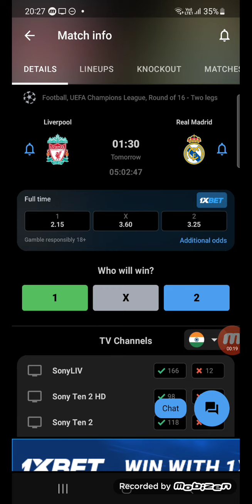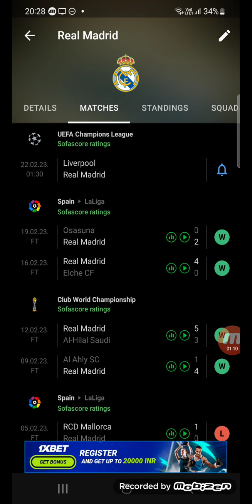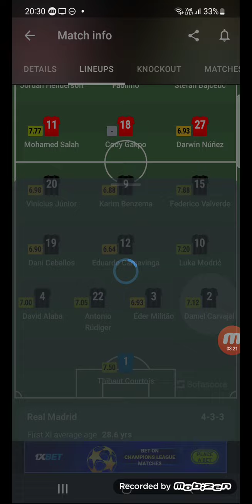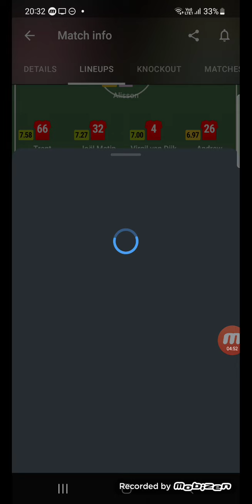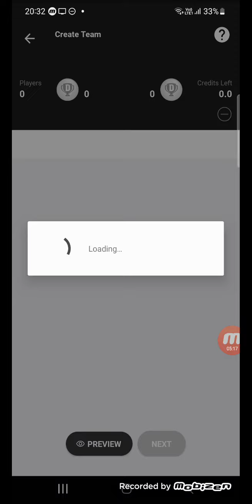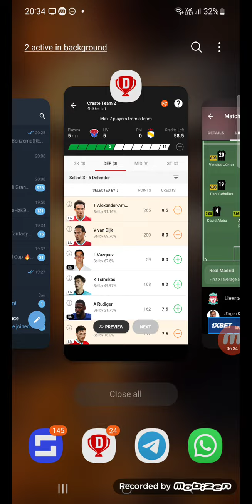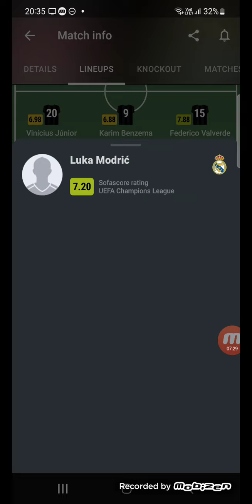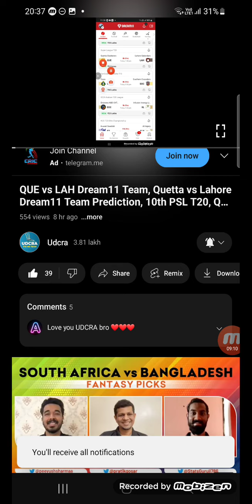LIV vs RM Dream11 Prediction, Liverpool vs Real Madrid Dream11 Team, LIV vs RM Dream11 Match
LIV vs RM Fantasy Dream11 Prediction, Liverpool vs Real Madrid UEFA champions league - 102 Match 2023, Feb 22, Dream11 Match Preview, Full Stats+ Info, Report